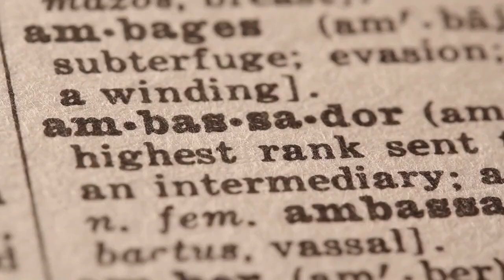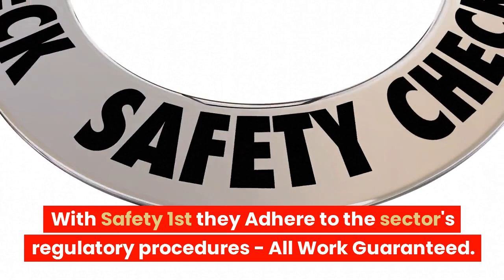LONDON LORRY TYRE FITTERS MOBILE VAN TYRE REPAIR SCOLAND HGV TYRE FITTERS HGV TYRE FITTERS NEAR ME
HGV TYRE FITTERS ☎ 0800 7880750

Fastest 24 Hour Mobile HGV Tyre Fitting Service
Immediate HGV Call-Out Service Day or Night for Trucks, Vans & Lorries 24/7 365

24 hour mobile HGV tyre fitting service in the UK
UK's reliable HGV tyre fitting service
Mobile HGV tyre fitting experts in the UK
Affordable HGV tyre fitting in the UK
24-hour tyre fitting services for commercial vehicles in the UK
Emergency HGV tyre fitting services in the UK
On-site HGV tyre fitting in the UK
Expert HGV tyre fitting in the UK
Quick and efficient HGV tyre fitting in the UK
24/7 HGV tyre fitting in the UK
Fast and reliable mobile HGV tyre fitting in the UK
Mobile tyre fitting for commercial vehicles in the UK
24-hour commercial tyre fitting in the UK
HGV tyre fitting specialists in the UK
Reliable commercial tyre fitting in the UK
24-hour HGV tyre fitting for UK businesses
Mobile HGV tyre fitting for UK companies
Professional HGV tyre fitting in the UK
Commercial tyre fitting in the UK at your doorstep
On-demand commercial tyre fitting services in the UK
Emergency commercial tyre fitting in the UK

24 hour truck tyre service,
24 hour truck tire service near me
mobile truck tyre services
24 hour truck tire
hgv tyre fitters
24 hour truck tire service
24 truck tires
24 hour truck tire roadside assistance

Roadside Tyres Ltd "Head Office"
27 Old Gloucester Street,
London
WC1N 3AX

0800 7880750